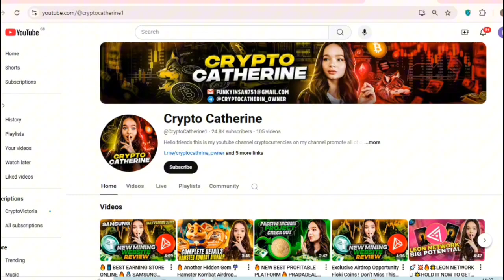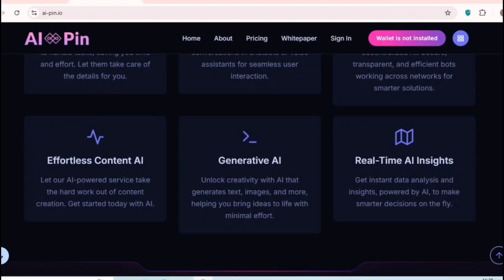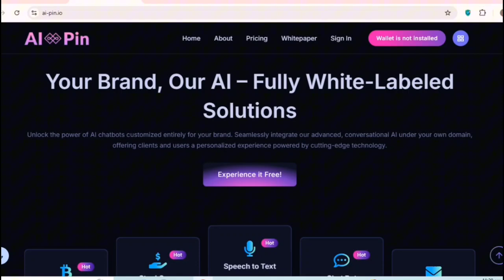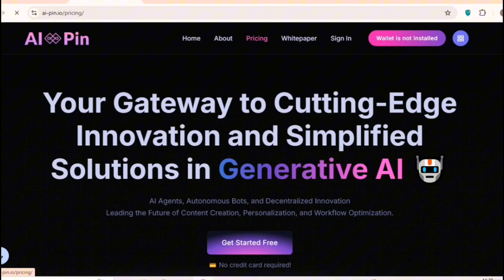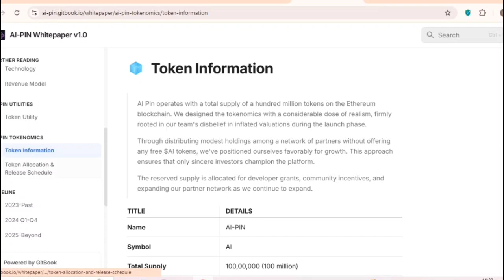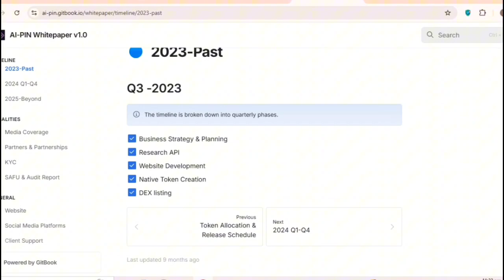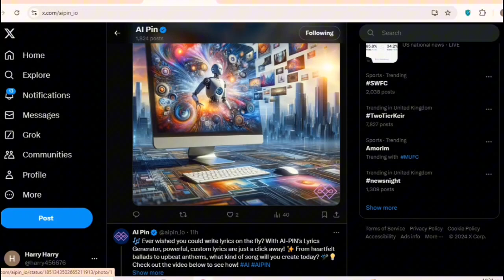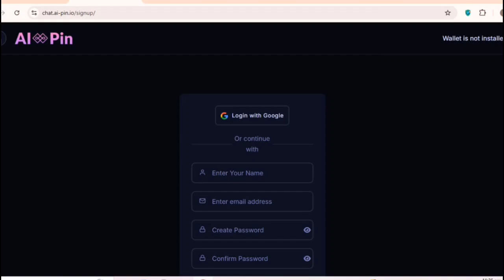🔥 🔅. Ai-pin.io: Your Hub for Cutting-Edge AI Innovations 🔥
AI-Pin.io

iif possible put this in desc;

AIPIN - Your Gateway to Endless Creativity
and Simplified Solutions in Generative AI 🤖

✅ No Presale
✅ No Private Allocation
✅ LP  Locked 🔒on UNCX Network
✅ No Tax
✅ Low Cap Gem
✅ Utility in the  Ecosystem

AI-Pin.io is a platform offering a suite of generative AI tools designed for a variety of creative and professional applications. It features solutions for text, image, and audio generation, providing users with tools like image creation, content writing, speech-to-text, and code generation. AI-Pin emphasizes ease of use with customizable templates and intelligent automation, making it accessible for individuals and businesses looking to streamline content creation and automate tasks. The platform’s decentralized AI bots, like CryptoPulse and StockSage, are geared toward providing insights in specialized areas like cryptocurrency and finance, while other lifestyle-oriented bots offer solutions for fitness, travel, and more.

AI-Pin also supports collaborative and scalable performance, suitable for users ranging from solo creators to larger teams, and aims to enhance productivity by integrating easily with other tools and workflows. For anyone in digital marketing, content creation, or tech fields, AI-Pin provides both general and niche tools that can adapt to various project needs and help automate complex workflows with efficiency and creativity